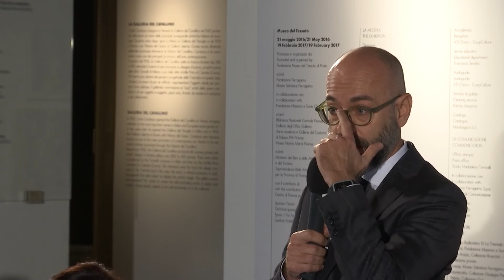StatCities Prato 13.10.16 Roberto Gerardi - Comune Prato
Sessione: "La funzione statistica locale e la riforma del Sistema".
Roberto Gerardi – Comune di Prato:
Come utilizziamo la statistica per la programmazione.

Intervento dell’edizione 2016 a Prato del convegno annuale dell'USCI - Unione Statistica Comuni Italiani, dal tema "StatCities – L’ordito e la trama. I fili della statistica: un tessuto per il governo delle città".